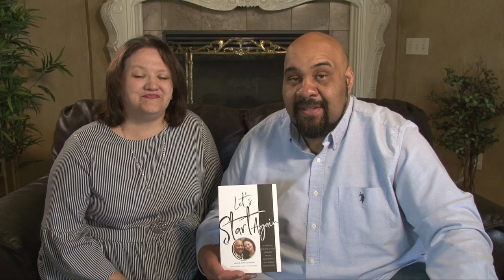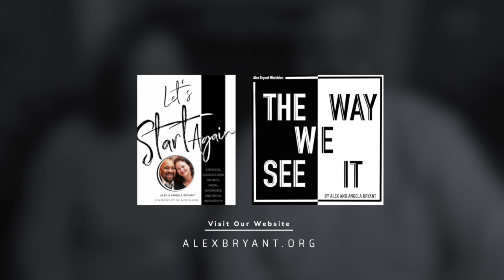Ministry Video Long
An overview of our ministry